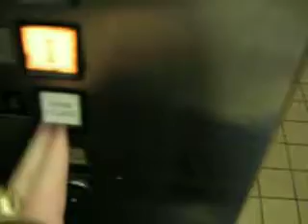US Elevator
This elevator is made by US Elevator company. Still a good elevator. Reason why the camera is bit shaky bc the shaft is bit bumpy. Also, that elevator is hydraulic. First, I thought it was traction bc it felt too smooth for it.